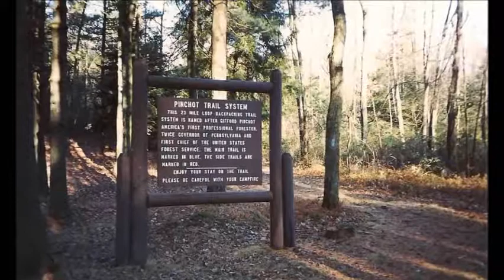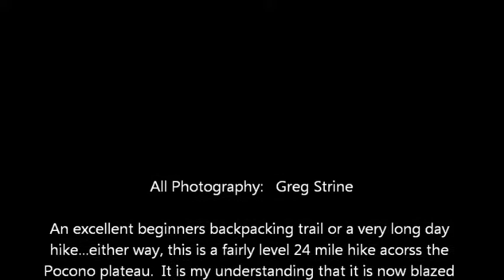Pinchot Trail System (Thru-Hike)- Lackawanna State Forest, PA- Still Photo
The PInchot Trail System is a "double loop" trail in Pinchot State Forest, Lackawanna County. The trail rolls on the crest of the Pocono plateau and is a great trail for the beginning backpacker. Although the entire system is 24 miles, those in shape can do it in a day. Thanks for checking in. I did this hike back in 1997, so it is my understanding that the trail is now blazed orange. Phil 4:13